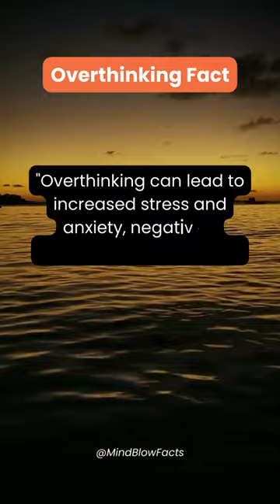How Overthinking Affects Mental Health: Causes and Solutions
Are you someone who tends to overanalyze thoughts and worries until they become overwhelming? It is natural to think about things, but when overthinking takes over, it can lead to mental health problems such as anxiety and depression. In this video, we will discuss the causes and impact of overthinking on mental well-being.

Overthinking can occur due to a variety of reasons, including stress, trauma, and genetic predisposition. It can lead to persistent negative thoughts and feelings, which can interfere with daily activities, relationships, and overall quality of life. In the worst cases, it can lead to mental health disorders, such as Generalized Anxiety Disorder (GAD) and Obsessive-Compulsive Disorder (OCD).

However, there are ways to combat overthinking and improve mental health. Through cognitive-behavioral therapy (CBT), mindfulness techniques, and relaxation exercises, you can learn to manage and reduce overthinking. We will provide tips and strategies that you can implement in your daily life to overcome overthinking and improve your mental well-being.

Watch this video to gain a better understanding of how overthinking can impact mental health and what you can do to combat it.